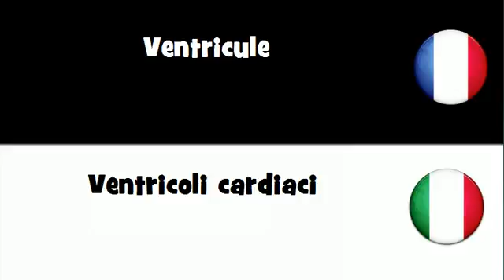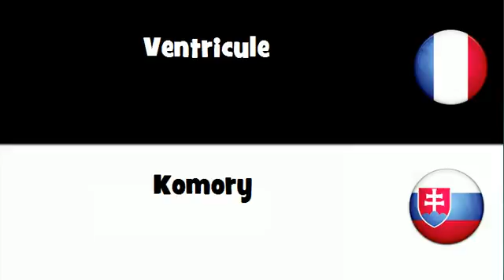VOCABULAIRE EN 20 LANGUES = Ventricule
frenchwithvincent VOCABULAIRE EN 20 LANGUES = Ventricule